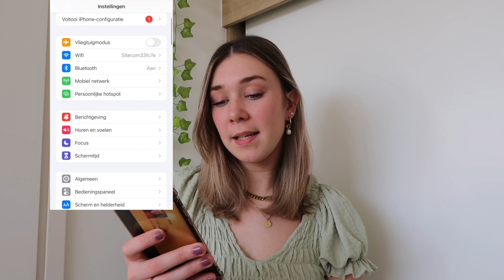7 MANIEREN OM JOUW SCHERMTIJD TE VERLAGEN!! *minder tijd op je telefoon zitten/spenderen!*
Vandaag deel ik met jullie 7 manieren om jouw schermtijd te verlagen en te verminderen! Zo spendeer je minder tijd op je telefoon en heb je dus meer tijd om andere dingen te doen. Comment hier beneden welke tip jij gaat toepassen en wat voor video je volgende week wilt zien!!

Hoofdstukken:
00:00 7 manieren om jouw schermtijd te verlagen!
01:00 1. analyseer je schermtijd
01:46 2. zet je meldingen uit!
02:51 3. verwijder nutteloze apps
03:55 4. houd af en toe een schermloze dag!
04:48 5. geen telefoon in bed
05:37 6. gebruik een habit tracker!
07:13 7. zo maak je het minder "leuk" voor jezelf!
08:58 abonneer op dit kanaal en like de video!

Waarmee edit je je video’s? IMovie